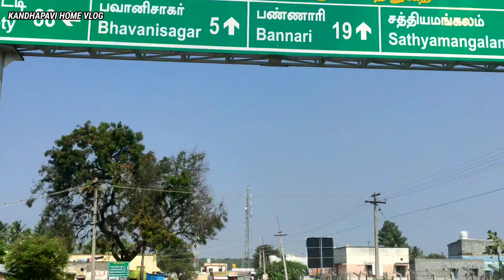bavani sakar dam vlog....